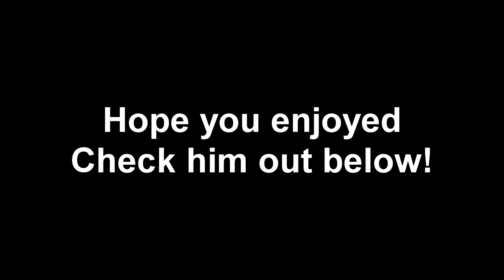TRICKSHOT FACEOFF!! (GLITCH EDITION!!)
Leave a Like For Me